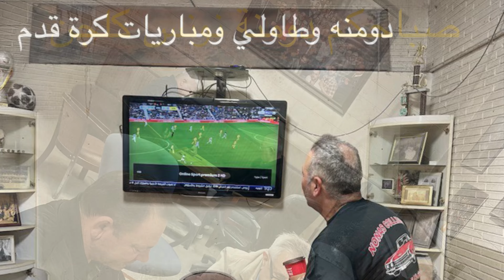لقطات من سفرة إنفرادية بعض أعضاء جمعية مار ميخا مشيكَان إلى ألقوش لشهري الرابع والخامس ٢٠٢٣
لقطات من سفرة إنفرادية استثنائية بعض أعضاء جمعية مار ميخا مشيكَان إلى ألقوش لشهري الرابع والخامس ٢٠٢٣